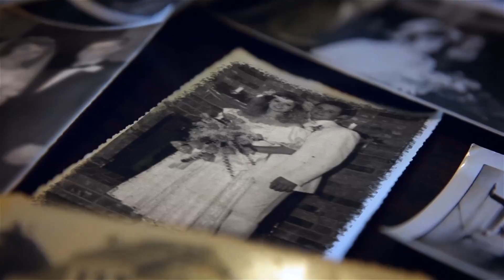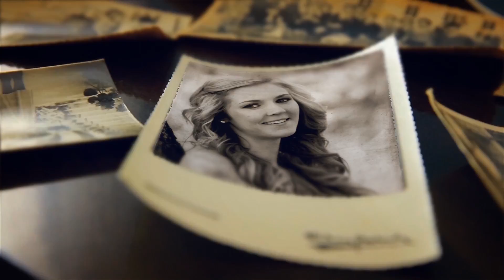Max and Kimberly Ebeling's Wedding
Here's a great wedding I filmed and edited this summer.  Congratulations to Max and Kimberly Ebeling, may you have a wonderful life together.  Filmed on location at the beautiful Twisted Ranch Weddings in Bertram Texas.